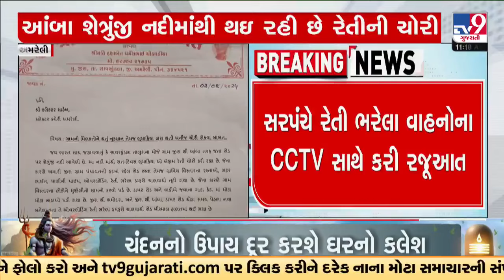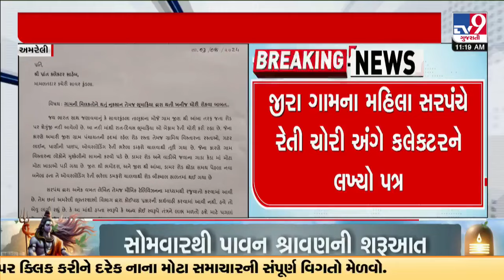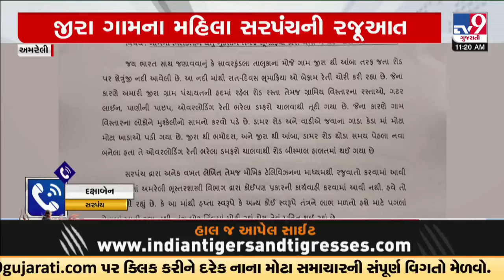Heavily loaded truck damaging roads & drainage lines in Amreli | Gujarat | TV9Gujarati